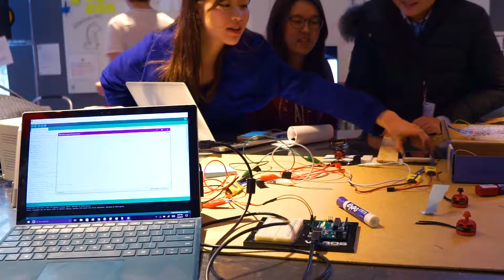Drone Test Footage